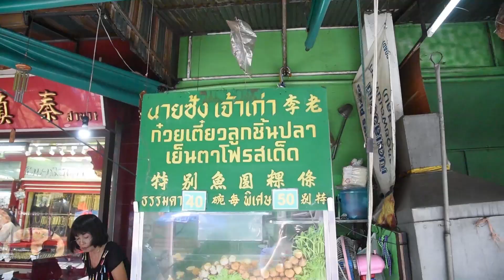เน็ตเวิร์กลั้นลา พาไปกิน EP.26 พากินของอร่อย ย่าน “สวนพลู”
มากินของอร่อยกันดีกว่า “เน็ตเวิร์กลั้นลา พาไปกิน”
ดีเจแบงค์ ดีเจหน่อง พากินของอร่อย ก๋วยเตี๋ยวลูกชิ้นปลา ก๋วยเตี๋ยวเย็นตาโฟ ร้านนายซ้ง ย่าน “สวนพลู” จะอร่อยแค่ไหน